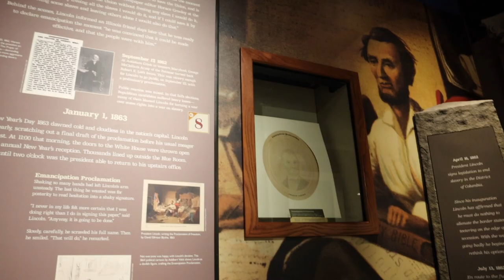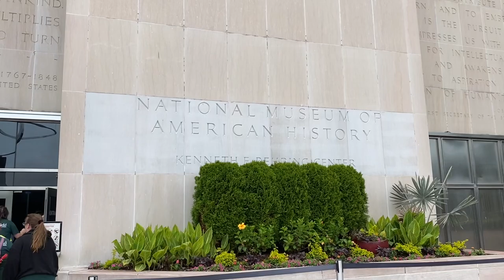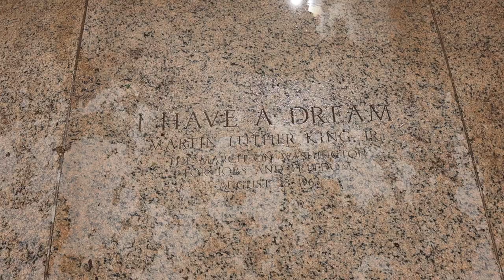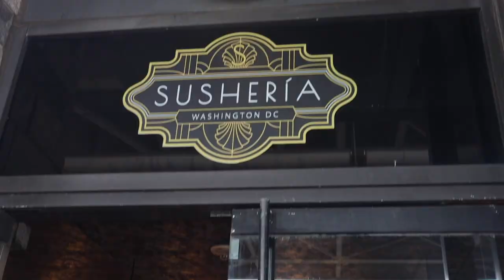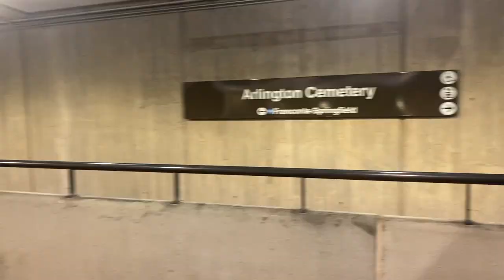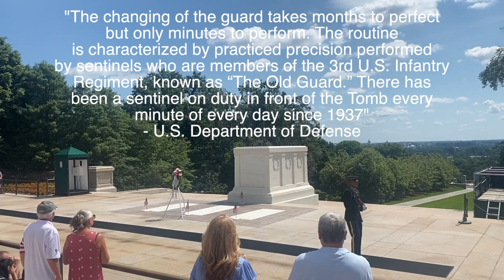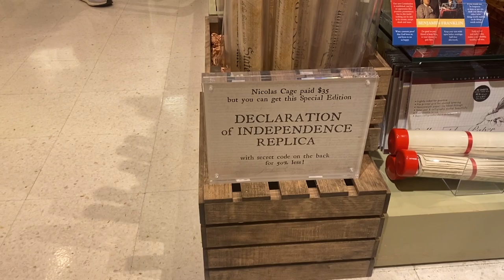WASHINGTON D.C. VLOG!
Today's video is WASHINGTON D.C. VLOG!

Day 1//
‣ Backpack (similar)//
‣ Mauve Tank Top//
‣ Gold Necklace Set// American Eagle
‣ Black Jeans//
‣ Rain Boots//
‣ Striped Top// by Madewell from thredUP
Day 2//
‣ Black Dress// by Madewell from thredUP
‣ White tennis Shoes//
‣ Gold Necklace//
‣ Jean Shorts//
Day 3//
‣ White Top//
‣ Jean Shorts//
‣ Green bow Jumpsuit// by Madewell from thredUP

‣ Ember Mug//
‣ Kicthen Aid//
‣ Water Bottle//
‣ Hair Clips//

»FAQ
‣ Age: 22
‣ Camera: